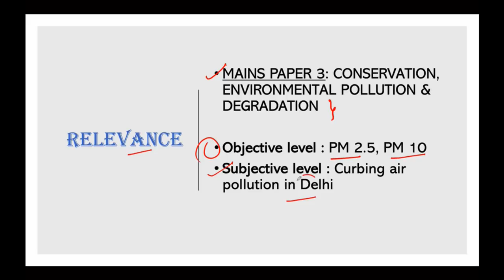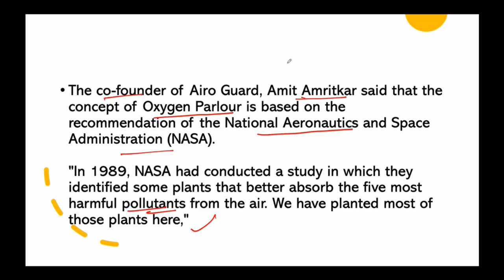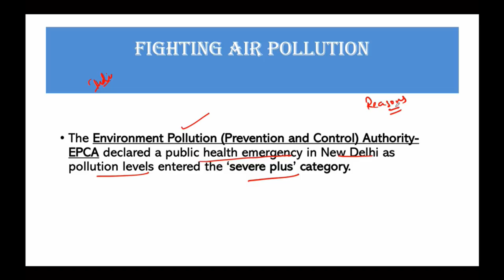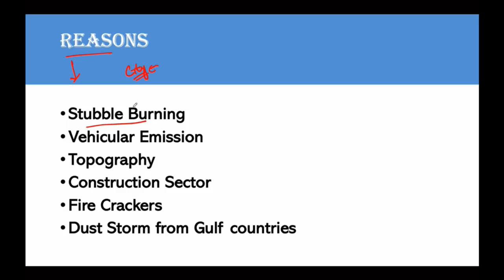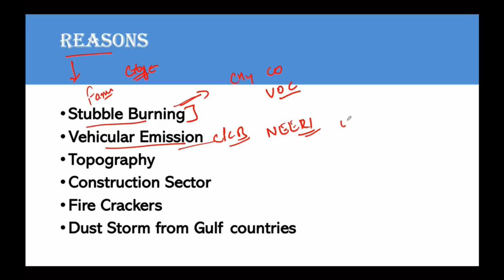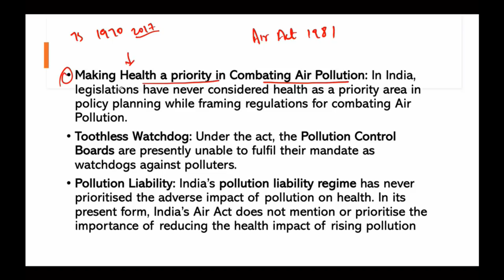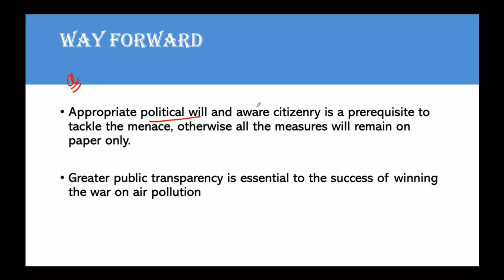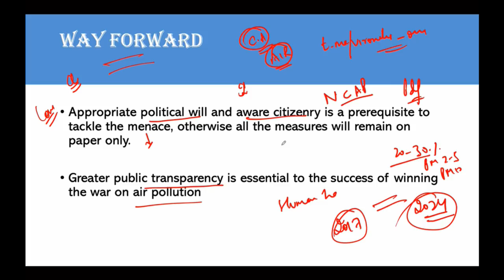Oxygen Parlour at Nashik railway station, Know why it is a unique initiative to fight air pollution?